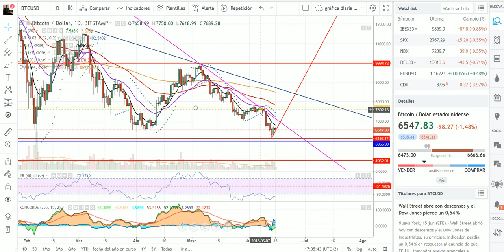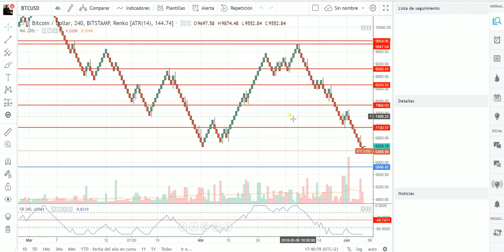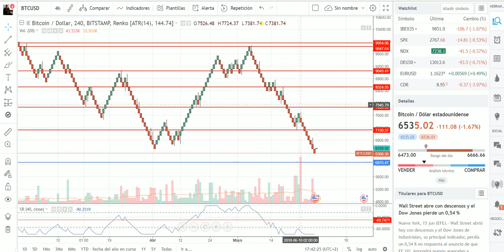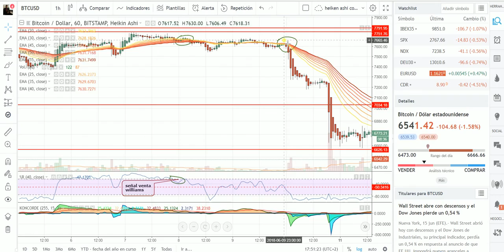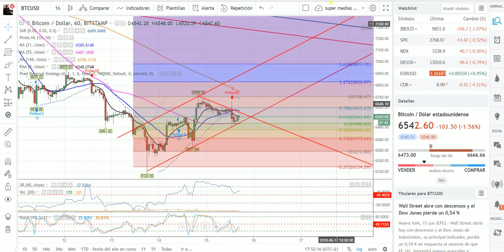Bitcoin 15 6 2018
Bitcoin se encuentra en zona importantísima, ya que podría ser que confirme cambio de tendencia y veamos subida importante en las próximas horas/dias. De momento veo posible primera parada en 7.000 dólares y en caso de superar este nivel podríamos pensar en cerrar el gap de la semana pasada en futuros en el nivel de 7.665 dólares.